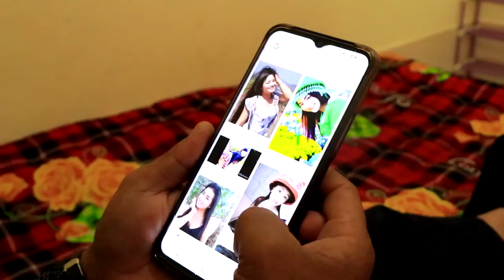movie hlub ib vua nco ib txhi daim 1